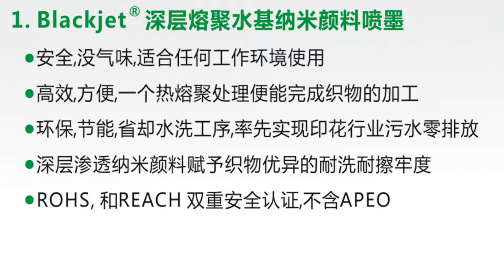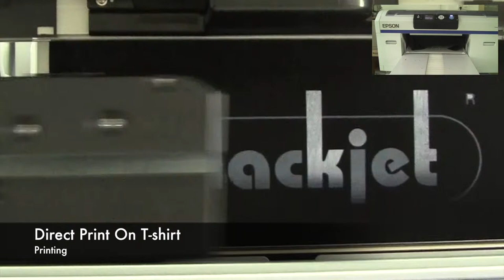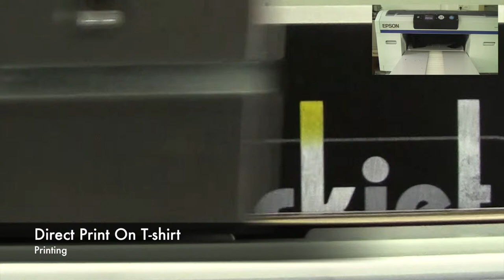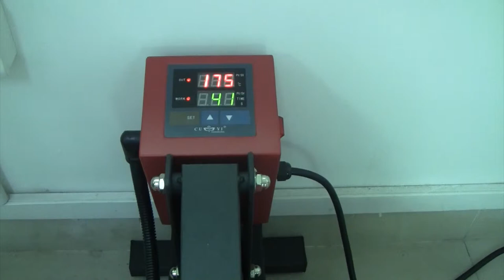Blackjet Ink in Epson SureColor F2080